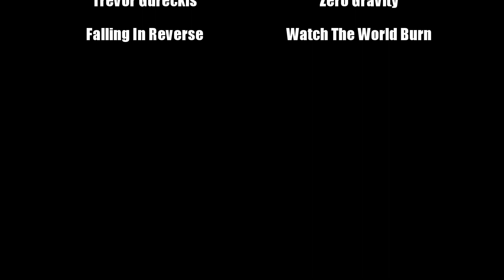A New Gold Standard For Remakes? Dead Space Remake Review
In 2008, Dead Space took the world of survival horror by storm. Now in 2023, Motive and EA have remade the classic for a modern audience; but is it any good? Join me as I dive into the latest release from Motive and EA, showcasing all the terrifying twists and turns of this sci-fi horror classic remade for the modern day. Grab your plasma cutter and get ready to face the horrors of space, as I review of Dead Space Remake!